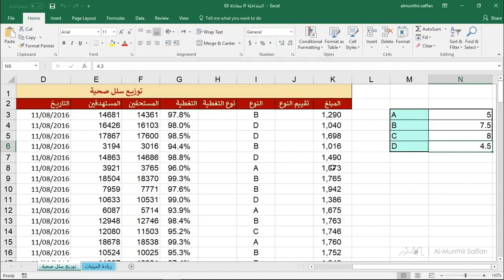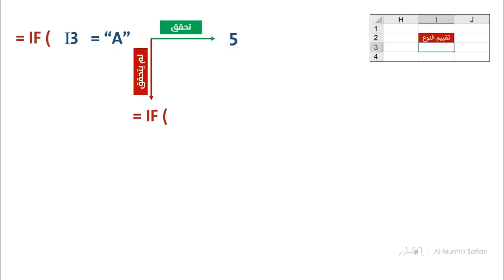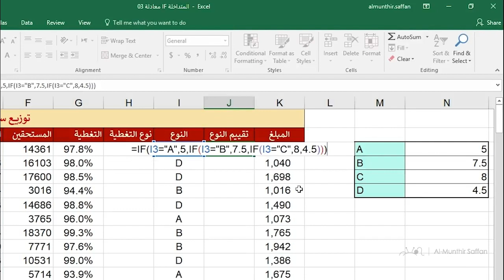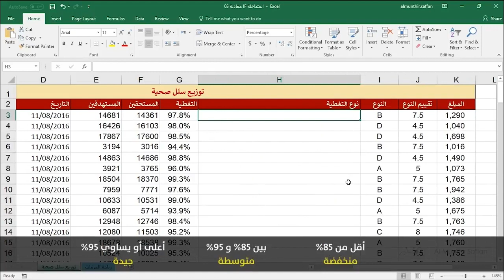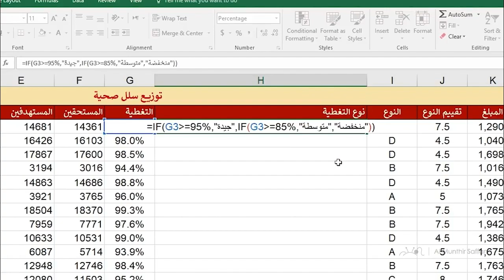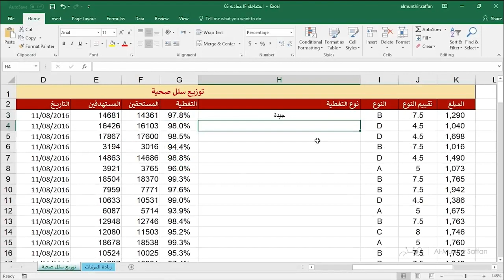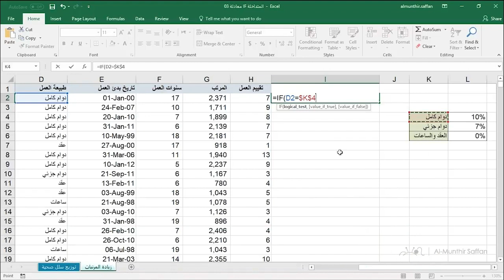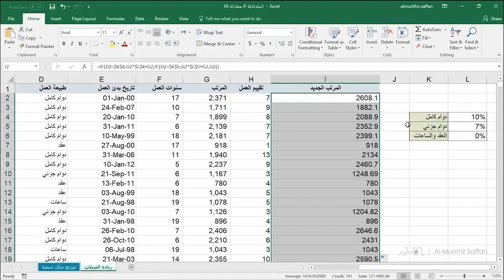المحاضرة 7 / معادلة IF المتداخلة